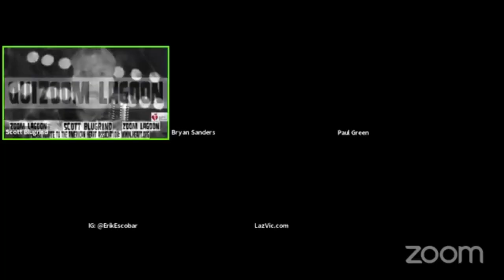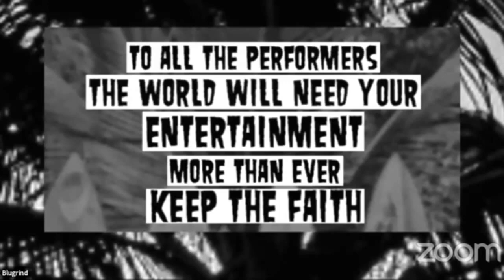ZOOM LAGOON 19 Scott Blugrind Paul Green Bryan Sanders Erik Escobar Laz Vic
ZOOM LAGOON 19
Host Scott Blugrind is joined by
Magician Bryan Sanders
Comedians Paul Green, Laz Vic, and Erik Escobar